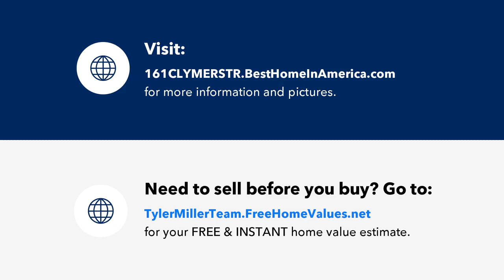161 CLYMER STREET, READING, PA Presented by The Tyler Miller Team.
Contact The Tyler Miller Team for more information.

Check out this exceptional multi-family property once owned by George F. Baer (President of the Philadelphia and Reading Railroad) nestled on nearly 1.5 acres within the Reading School District. Offering a prime investment opportunity, this well-maintained property features three distinct apartment units, each designed to cater to diverse living needs. The first unit, situated on the first floor, is a cozy one-bedroom unit, providing a comfortable living environment. The second unit offers versatility with two bedrooms, perfect for those desiring added convenience and flexibility. The third unit stands out with over 1,700  sq/ft comprised of three bedrooms with one full and one half bathroom, providing generous living space for larger families seeking room to grow. The three-bedroom unit also features concrete floors, under its current flooring, and was once a grand ballroom, highlighting the property's rich heritage. Additionally, all of the apartments are one-floor living, which adds to the convenience and appeal of the property. The units on the second floor can be accessed from the rear of the property, where there is parking for 5 cars available. The two-bedroom apartment has its own laundry facilities, enhancing convenience for its residents. While the one-bedroom and three-bedroom units share laundry facilities, there is potential to add laundry to the three-bedroom unit, providing added flexibility. Additionally, the property features two separate garages and a storage unit, offering even more income opportunities. The first garage boasts nearly 1,200 sq/ft with impressive 11-foot ceilings, perfect for accommodating up to 5 cars or larger vehicles This garage also has a bathroom and access to the shared laundry. The second garage is over 500 sq/ft with plenty of space for 2 cars. Lastly, the large storage space with over 500 sq/ft that could be rented. Ten parking spots are available out front. There is also potential for additional income opportunities by renting parking spaces (3 Spaces currently rented) or by leasing part of the property to a neighbor. The unique history of the property adds to its charm.  Whether you're an investor seeking strong rental income or a homeowner looking for a multi-generational living solution, this multi-family property has it all. Don't miss out on the opportunity to own this gem in the heart of Reading. Schedule your showing today and experience the endless possibilities of multi-family living!

License Number: RS331030

Licensed In: PA